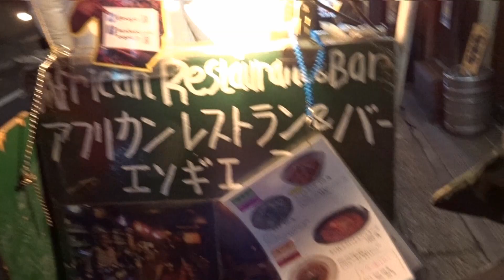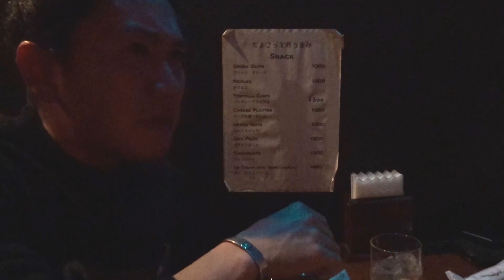品川イッコーがいま一番憧れる男、カラスを食す、アフリカ旅行初日